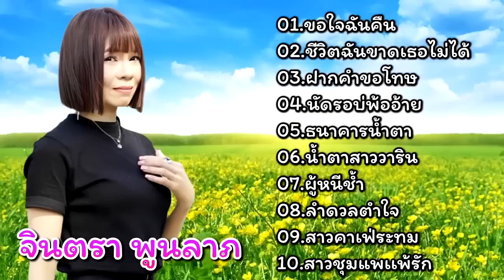รวมเพลง จินตรา พูนลาภ /ขอใจฉันคืน/ชีวิตฉันขาดเธอไม่ได้/ฝากคำขอโทษ/นัดรอบ่พ้ออ้าย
รวมเพลงจินตหรา พูนลาภ | Jintara FC